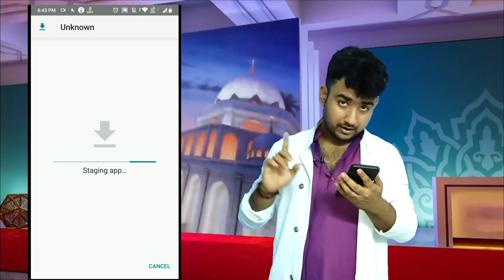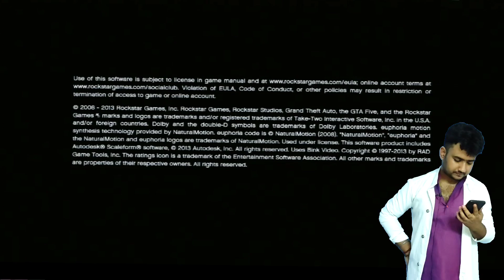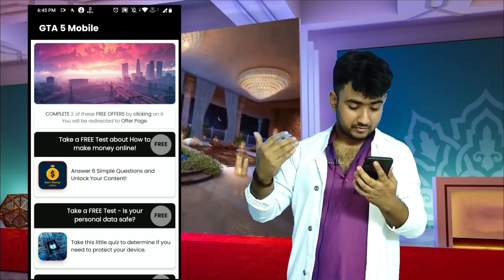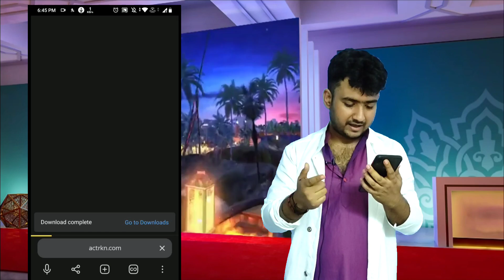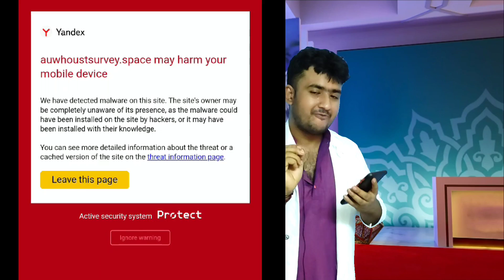GTA V Phone Mein Kaise Khele | grand theft auto v 2023 | Play easy li Your smartphone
gta v phone mein kaise khele 2023 | grand theft auto

gta 5
grand theft auto 6
gta
grand theft auto 5 all cutscenes
grand theft auto san andreas